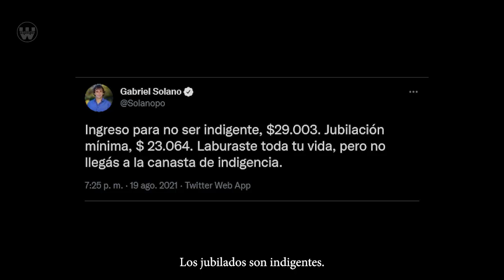Te lo dije...